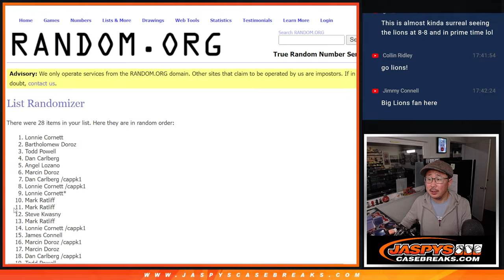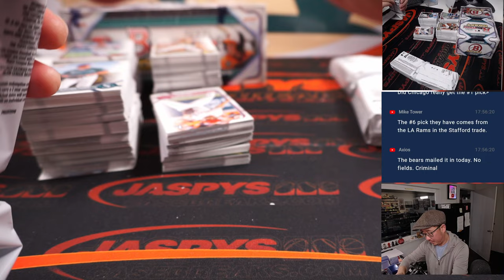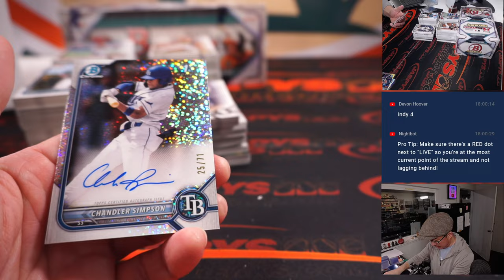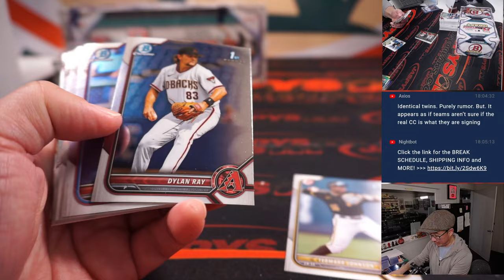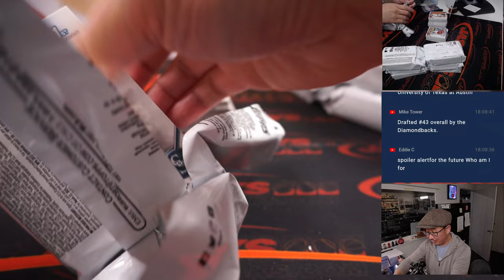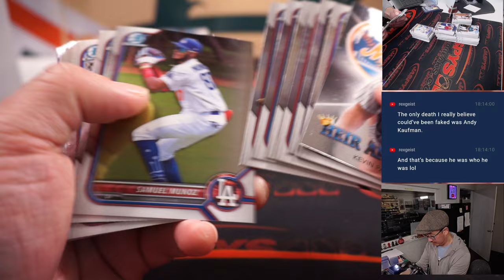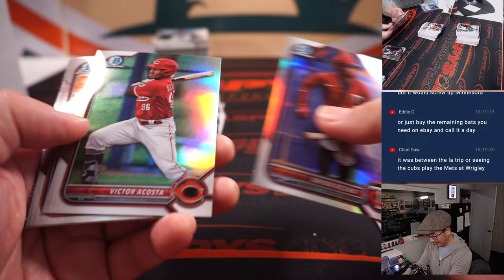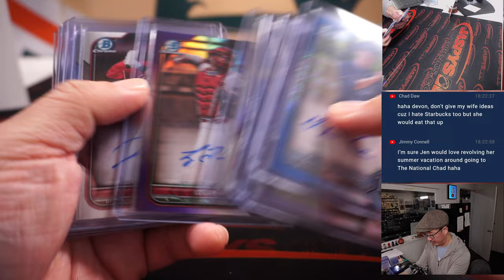Su, 01.08.23 -- 2022 BOWMAN DRAFT BASEBALL SUPER JUMBO 2-BOX BREAK #6 *RT*